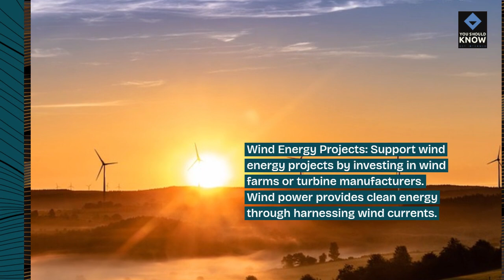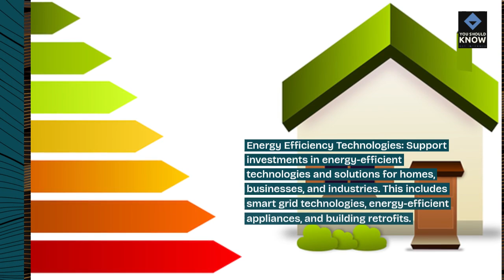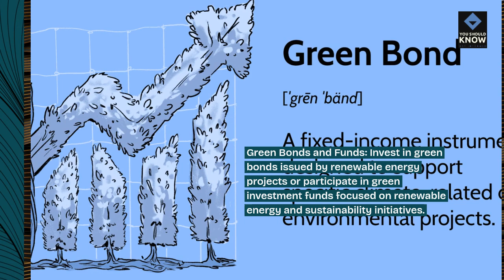Top 10 Investment Opportunities in Renewable Energy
Learn about promising investment opportunities in renewable energy. From solar and wind power projects to green bonds and sustainable infrastructure, explore avenues for investing in the growing renewable energy sector.